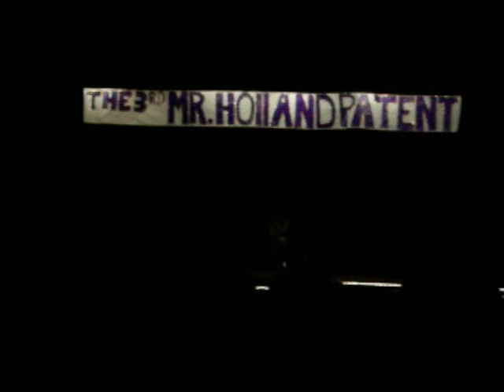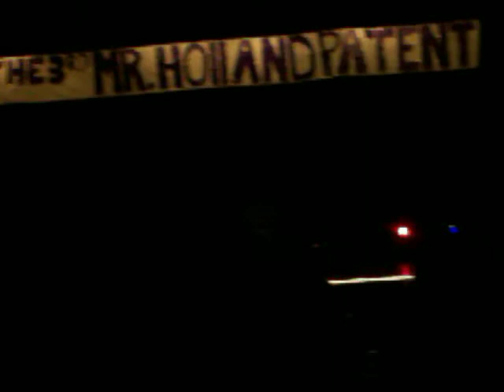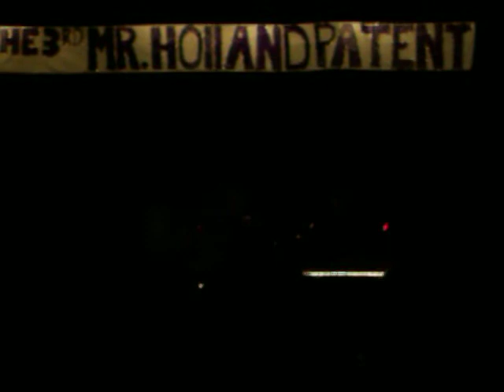Mr Holland Patent Raining Blood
Djs talent during Mr Holland Patent playing raining blood by slayer and a self written song